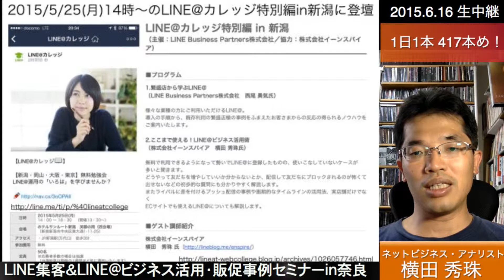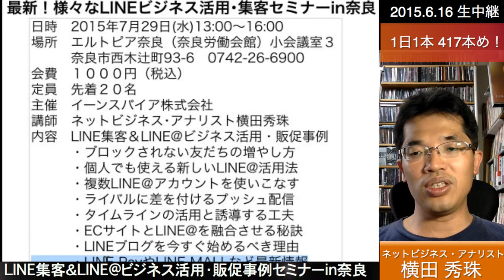LINE集客＆LINE@ビジネス活用・販促事例セミナーin奈良